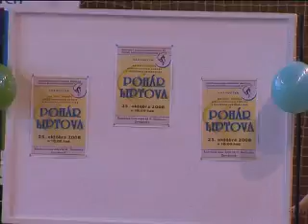Gymnastika - 18. ročník o pohár Liptova /reportáž TV Liptov/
Medzinárodná súťaž v Gymnastike za účasti piatich krajín: Slovensko, Česko, Poľsko, Slovinsko a Maďarsko. 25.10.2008 v Demänovej.